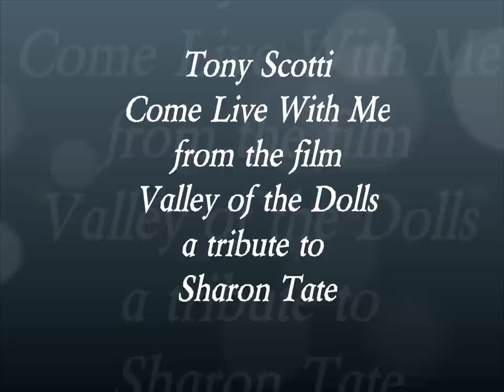Tribute to Sharon Tate, Tony Scotti - Come Live With Me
Tony Scotti - Come Live With Me from the Film Valley of the Dolls, a tribute to Sharon Tate